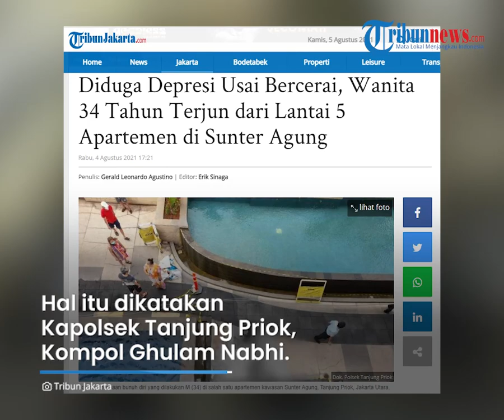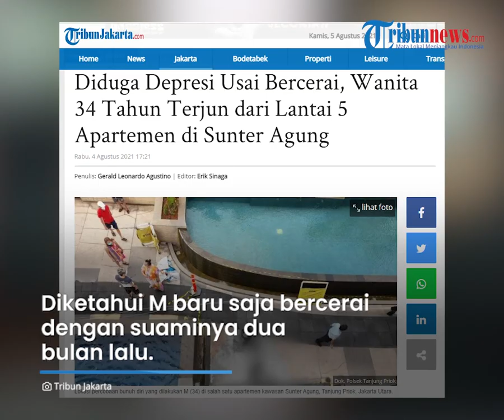Seorang Wanita Nekat Lompat dari Lantai 5 Gedung Apartemen di Sunter Agung, Diduga Alami Depresi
TRIBUN-VIDEO.COM - Seorang wanita berinisial M (34) nekat terjun dari lantai lima salah satu apartemen di kawasan Sunter Agung, Tanjung Priok, Jakarta Utara.

Ia melompat dan jatuh di dekat kolam renang dengan sejumlah luka serius dan bersimbah darah.

M diduga nekat bunuh diri lantaran depresi setelah bercerai dari sang suami.

Kapolsek Tanjung Priok, Kompol Ghulam Nabhi mengatakan, M ditemukan pertama kali oleh warga yang hendak berenang.

Saksi itu kemudian melihat seorang perempuan tergeletak di pinggir kolam renang dengan kondisi kepala berdarah.

"Pada saat saksi mau berenang, saksi melihat ada seorang perempuan tergeletak di pinggir kolam renang dengan kondisi hidup kepala berdarah," katanya.

Penghuni apartemen lain lalu melaporkan kejadian tersebut ke sekuriti kemudian diteruskan ke Polsek Tanjung Priok.

Tak lama kemudian pihak kepolisian datang dan melakukan pengecekan kondisi M.

Dikutip dari TribunJakarta.com, Kamis (5/8/2021), saat ditemukan, M dalam kondisi masih hidup.

Tetapi mengalami luka yang cukup parah seperti patah kaki kiri dan kanan serta pendarahan di bagian kepala.

Pihak kepolisian kemudian meminta keterangan kepada keluarga M.

Diduga M nekat melakukan aksi tersebut lantaran depresi setelah bercerai dengan sang suami.

Diketahui M baru saja bercerai dengan suaminya dua bulan lalu.

"Korban loncat dari unit kamarnya lantai 5 karena depresi setelah cerai dengan suaminya sekitar 2 bulan lalu," ungkapnya.

M langsung dibawa ke RS Mitra Kemayoran, Jakarta Pusat untuk perawatan lebih lanjut.

*Berita atau artikel ini tidak bertujuan memberi contoh tindakan bunuh diri.

Pembaca yang merasa memerlukan layanan konsultasi masalah kejiwaan, terlebih pernah terbersit keinginan melakukan percobaan bunuh diri, jangan ragu bercerita, konsultasi atau memeriksakan diri ke psikiater di rumah sakit yang memiliki fasilitas layanan kesehatan jiwa.

Berbagai saluran telah tersedia bagi pembaca untuk menghindari tindakan bunuh diri, satu di antaranya adalah Hotline Psychology Mobile RSJD dr. Arif Zainudin Surakarta 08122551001.

(Tribun-Video.com/TribunJakarta.com)

Artikel ini telah tayang di TribunJakarta.com dengan judul Diduga Depresi Usai Bercerai, Wanita 34 Tahun Terjun dari Lantai 5 Apartemen di Sunter Agung,
Penulis: Gerald Leonardo Agustino | Editor: Erik Sinaga